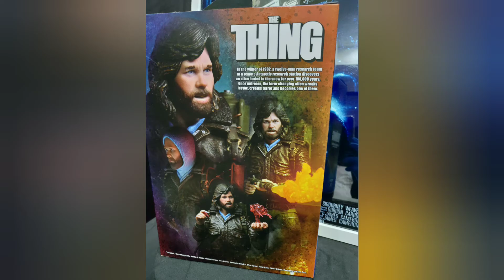The Thing Scale Action Figure 2021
The Thing
7” Scale Action Figure – Ultimate Macready v2 (Station Survival)
From The Thing, John Carpenter’s acclaimed slow-build horror film classic! Macready is a member of a 12-man research team which finds something that’s been waiting for over 100,000 years in the Antarctic circle… something with the ability to become one of them. Featuring the official likeness of Kurt Russell, Ultimate Station Survival Macready stands approximately 7 inches tall and is fully articulated. Includes interchangeable heads and hands, flamethrower, fire effect, dynamite bundle, wire spool, petri dish, blood effect, revolver, and ice axe.